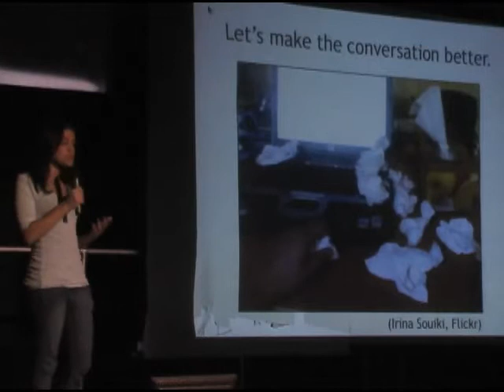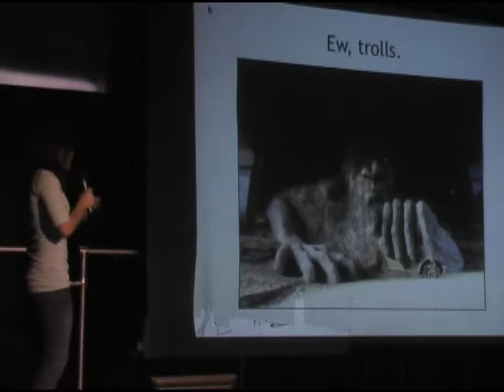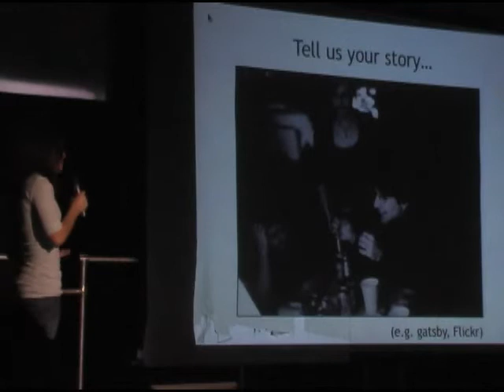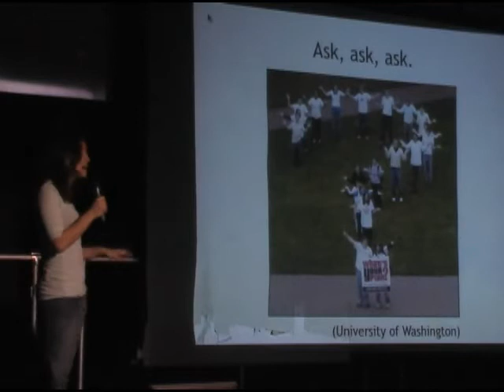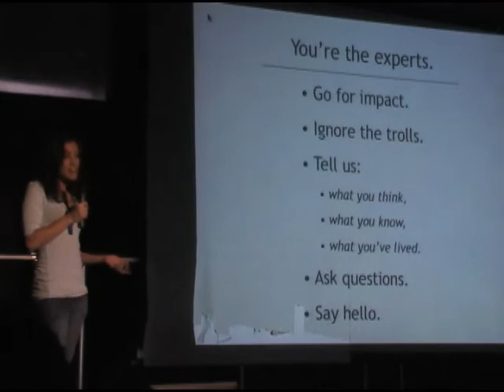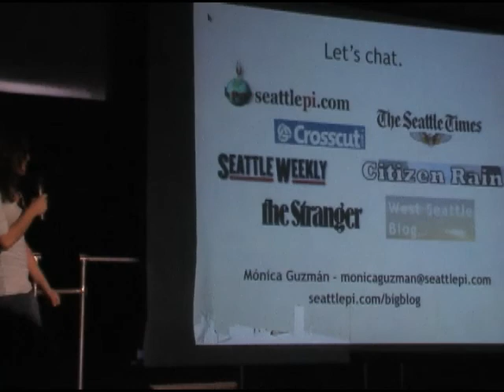How to Be An Awesome News Story Commenter - Monica Guzman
5.2.1 Monica Guzman - How to be an awesome news story commenter - Ignite Seattle 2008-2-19